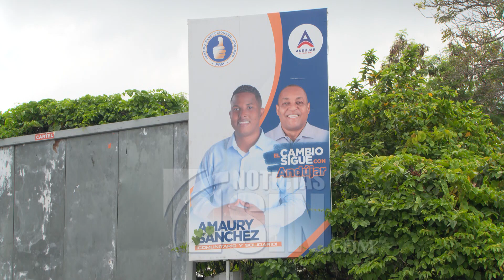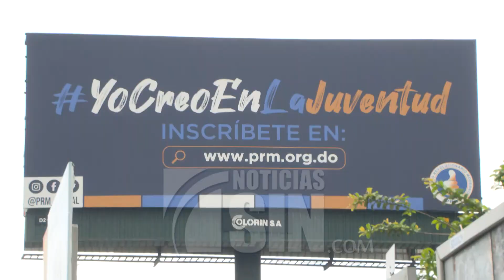Gobierno y oposición se acusan de realizar campaña política a destiempo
A pesar de que solo faltan dos meses para el inicio de la precampaña electoral, las principales calles del Gran Santo Domingo se observan arropadas por las vallas publicitarias de los diferentes partidos con mensajes alusivos a candidaturas y algunas invitando a afiliarse a la organización.